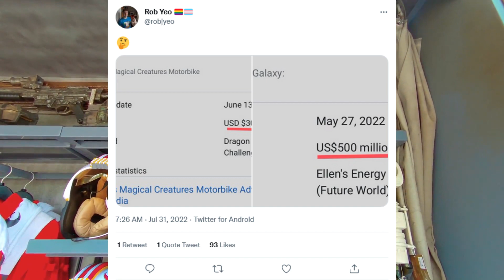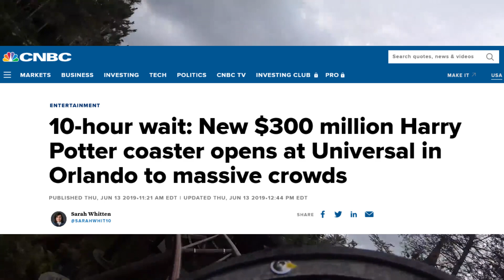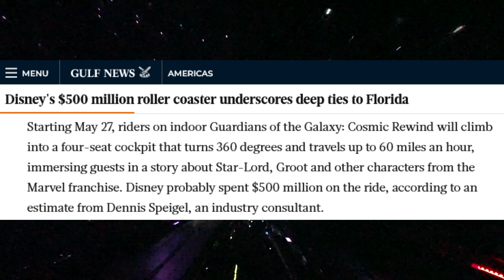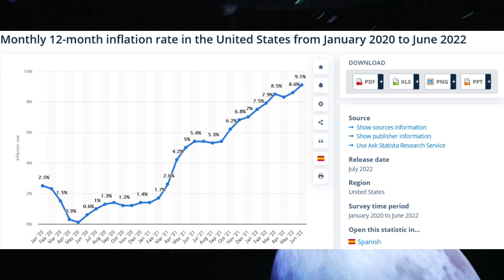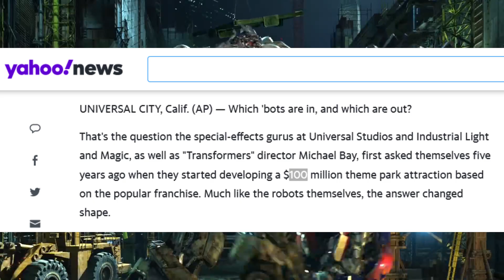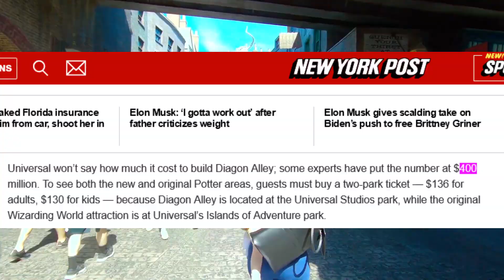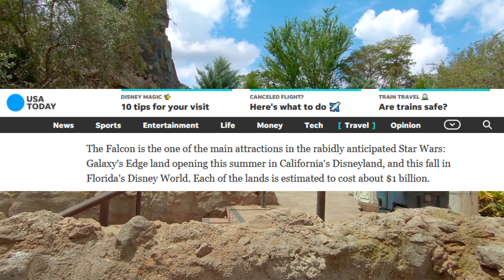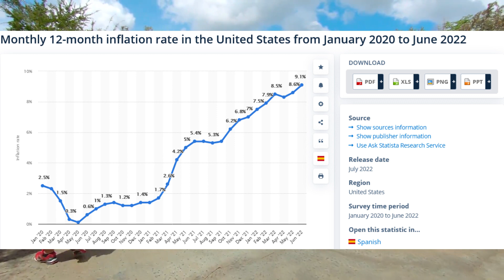Are Disney World & Universal Orlando Misspending Their Money?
Walt Disney World and Universal Studios Orlando have been spending a ton of money in the past decade on new Universal Studios Orlando rides and new Disney World rides. The question is, have Universal Orlando and Walt Disney World been spending this money wisely? Also, in the battle of Disney vs Universal (or Walt Disney World vs Universal Studios Orlando) which of these theme parks are the best with their money? All these questions and more as we discuss Universal Studios Orlando 2022 and Walt Disney World 2022.